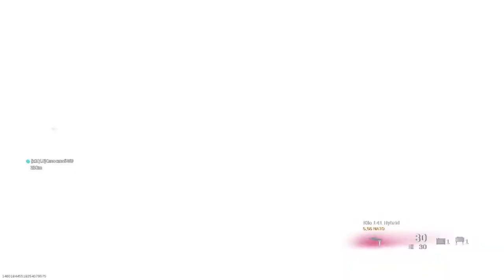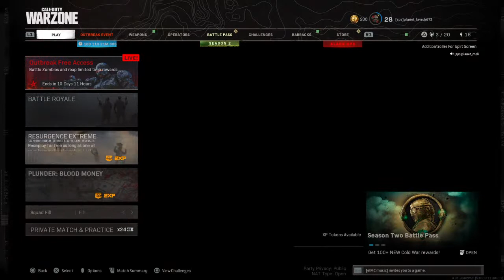Empesando aser un pro